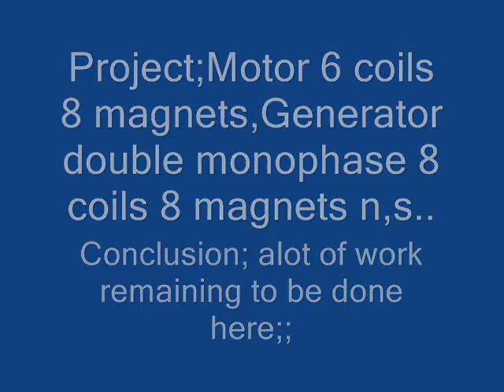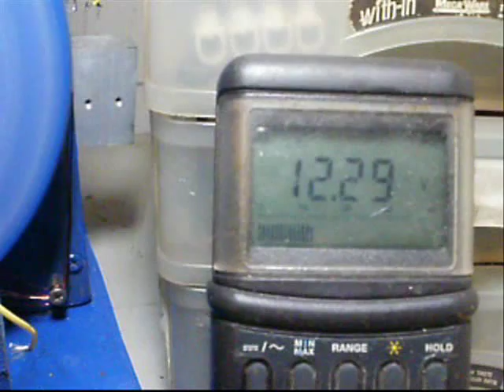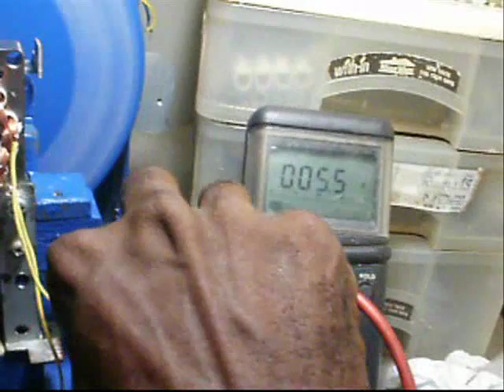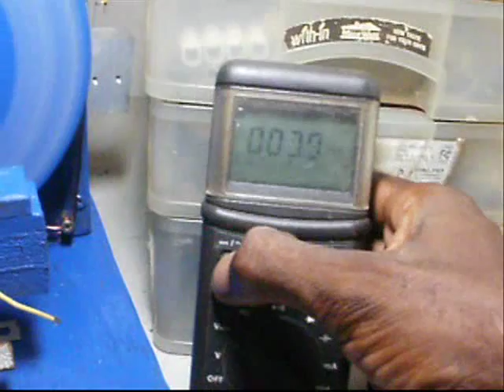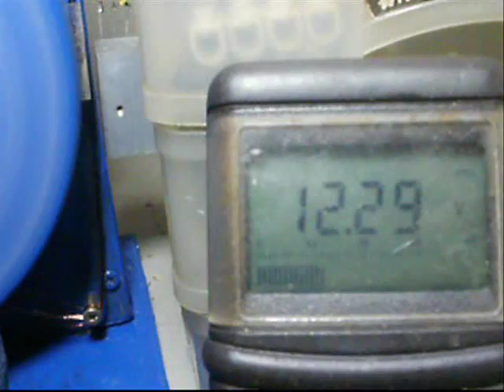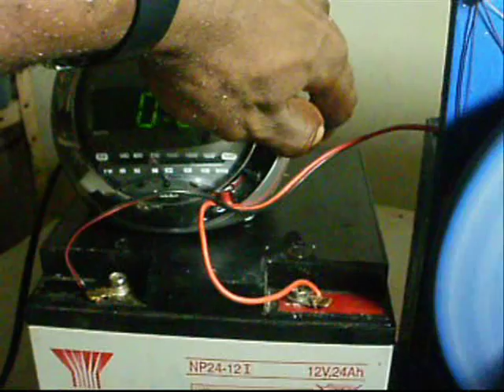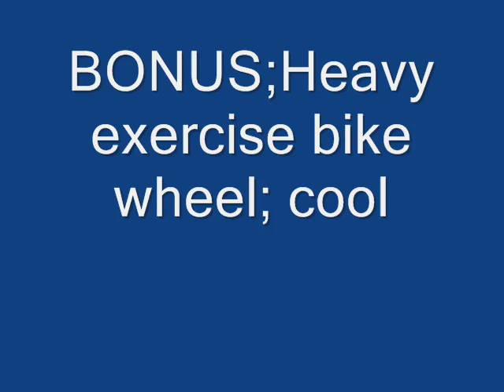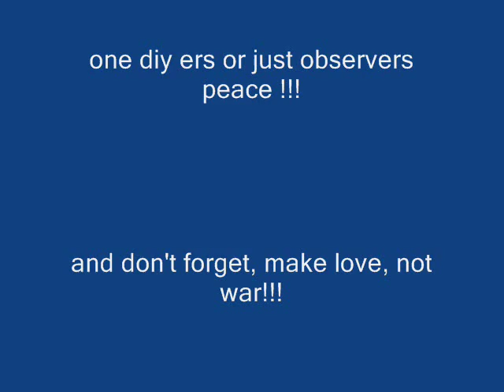iron core axial flux pulse motor(23)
Battery charger's,(wind gen's, solar panels,etc) but why do you charge battery's;I personaly believe it's to then place the battery's on an inverter to drive loads,even for example a commercial ac mains battery charger.So why should i stay stock on just trying to charge a battery if i can experiment on running an inverter directly on the system.Nothing is ready to overthrow the society's electrical system there are billions of people on the planet don't bite the hand's that feed you or at least fed your experiments because we all at list once used the public light company's power to create our experiments or invention's be it using a drill a sander etc;dams and nuclear can not be turned off instantly it must be progressive it can take years but there are more and more solars on the roof tops more and more off shore power wind generators the use of fossil fuel is already declining nuclear power stations are becoming smaller and more safe,at list if they stay away from the coastlines and heavily populated areas.;While the society is cleaning up after the massive proggress that some of these older energy machines helped in bringing to life for example,exploration medical,transportation,communication electronics,biology to name a few,you should expect to see and hear all kinds of fake oportuniste show up with the nerve to say yeah it works just plug it in your household" power socket" it will cut your bills in half and cut off also if there is a blackout,yeah!! I love progress I love experimenters don't matter the type vortex coils,static,flying pigs,breakdancing ducks,monkeys doing tricks,etc just don't make claims before it's working,i hate that and stop making promises you cant keep like it will be out soon but it's been years peoples time is not yours,dont attack things that is to strong for you or flatout dont work.should you ditch your local power supply company to wait for these fakes that criticize it but have no solutions,?,when they are out of ideas they claim coverups and conspiracy theories and that the government is out to get them,no one got bloombox they have a product out they got donations,and googles is happy with them for now till next show;;;the fakes only want donations from people that deny's ohms law and who has no or very little education,earn your donation with facts or kickstart the thing Oops i forgot if you kickstart you must show how it works and they can't do that. ;;; once i meet a dead end i admit and move on to something else.SO back to  my project the generator monophase(the winding change direction every other coil)2 in one to see how they work together so i wound the first coil skip a notch(slug) wound the other skip another 8 times till i have 8 coils in serie with 8 empty notches between them i then repeat the process with the remaining 8 notche as i call them.there i can have 2 rectifiers instead of 4.MOTOR six coils 8 magnets ns ns ns ns(advance delay triggering ns ns is not necessary it can be all north or all south ) started with tip 31, 22 but changed that to some tv fly back transformer power transistors to slow it down to avoid flying magnets;i am also going to be placing the transistors on the high side of the coils so only 12volt will passe through the transistor instead of the high power back emf meaning originaly the 12v goes through the coil gets amplified up to over 200v then go through the collector and out the emitter for those working on radiant energy that's good they collect it on the collector a neon is also placed collector emitter.I am not working on radiant energy so i while be placing the transistor collector on 12v and the emitter on the start of the coil then the end of the coil on ground and hope there will be less back emf stress on the transistor.I already did mechanical switching once it worked great but i just realized that there is also mechanical duty cycle.On my first experiment i placed the switches on the outer diameter of the rotor wheel the motor ran well but just placing the switches closer to the center of the wheel the motor accelerates even more;i must first test that to be shore;cool next the generators they are a bit tricky i have a feeling i while be taking ;some time out for a while trying to get them working right could be 6 months could be a year i don't know. so for now nothing new am out have fun and share your videos;!!!lol(ckeck out the "power transformer experiments")